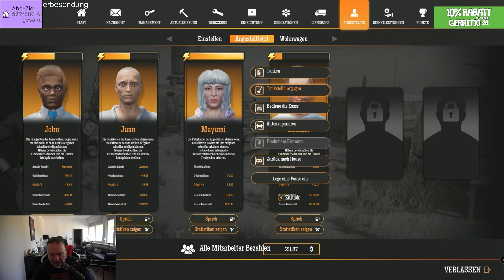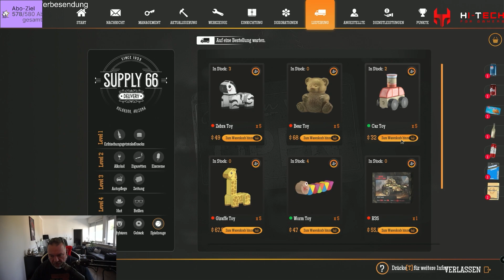Gas Station Simulator #42